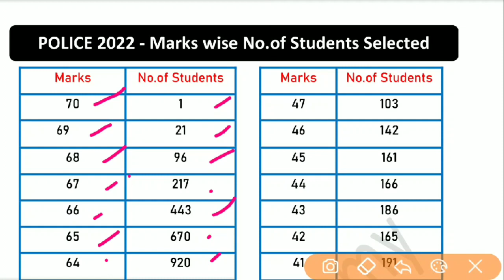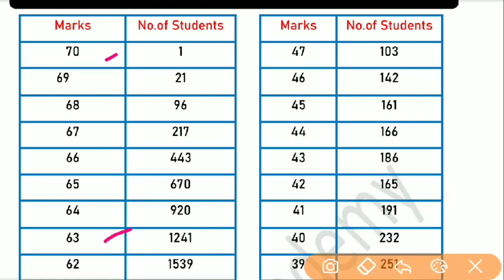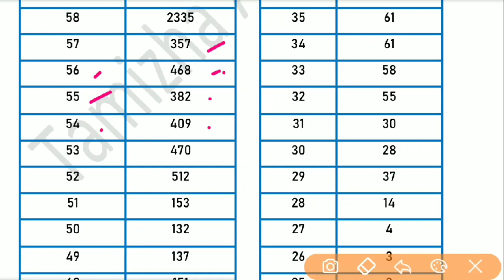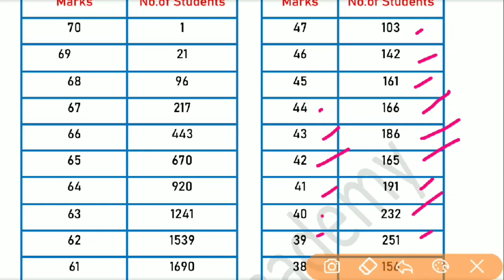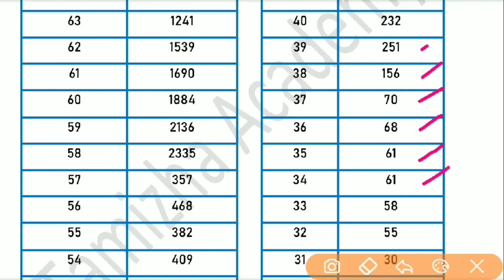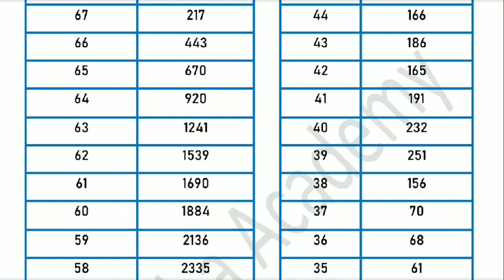💂‍♀️POLICE 2022 🔥 PET 24/24 JOB CONFIRM 🥳MARKS WISE NO.OF STUDENTS SELECTED FOR PET💥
Download PDF & Join Telegram Group for new update
Install Tamizha academy App & Download PDF
TNPSC TAMIL TEST SERIES - Rs.99 Only
25 MODEL TEST (BASED ON SYLLABUS)
RRB Online Course + Mock Test series
RRB - TNPSC - TNUSRB Offline Batch
for more details
Maths & Reasoning Books Availbale
Science (P+C+B) Books Available
Social Science (5) Books Availbale
Science & Scoial Science BookBack Books Availbale
RRB Study Package (7 Books)
TNPSC Study Package (12 Books)